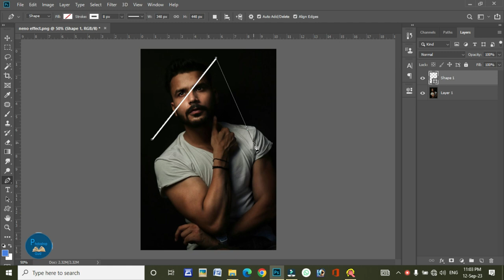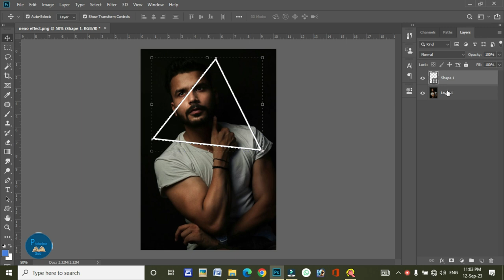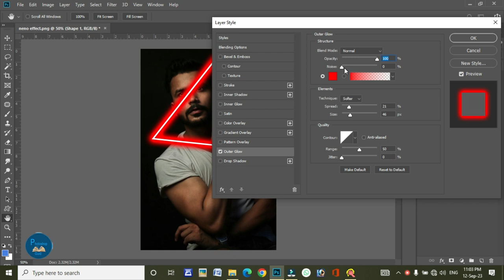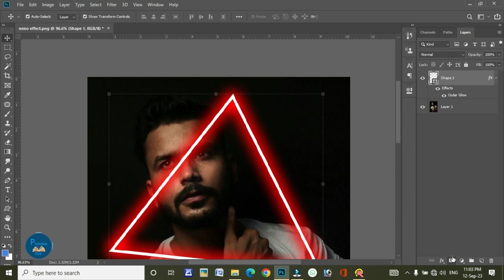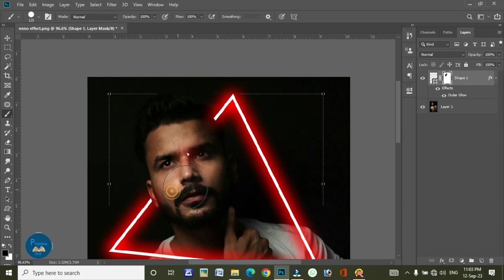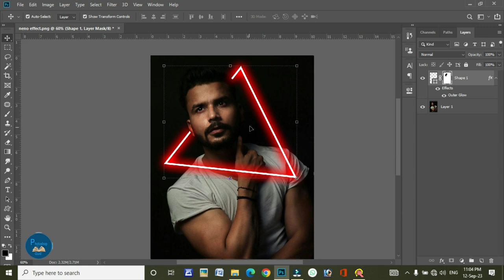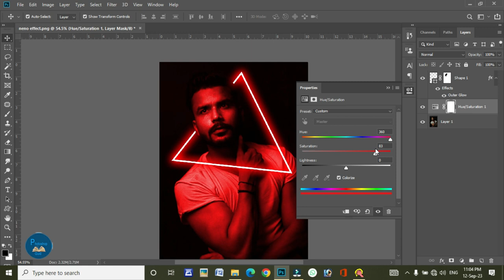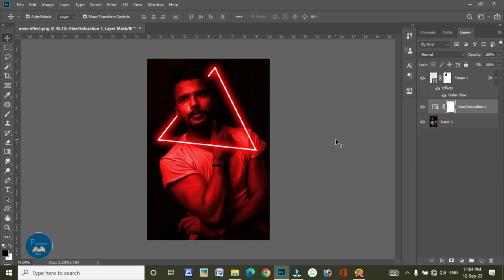Neno Effect On photoshop| How to Creat Neno Effect| Glow Photo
If you're looking to improve your Photoshop skills, then you're in for a treat! In this video, we're going to be taking a look at the Neno Effect, which is a great way to improve your Photoshop skills quickly.

If you're new to Photoshop or you're looking to learn more about the Neno Effect, then this video is for you! By the end of this video, you'll have learned how to use the Neno Effect to improve your Photoshop skills quickly and easily!